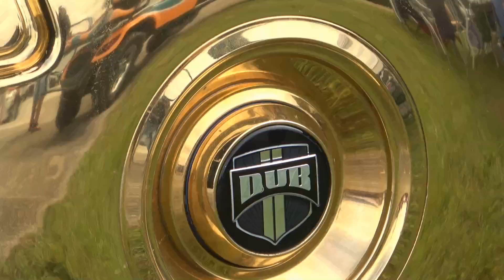Firme Estilo Lowrider Car Show 2021 | SUN 'n FUN Expo Campus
Firme Estilo CC’s Lowrider Show Takes Over Florida’s Sun ‘N Fun Air Museum